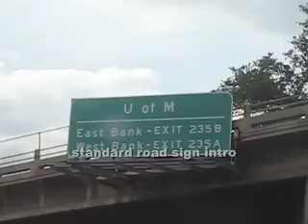Ludo Minneapolis, MN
The Whole